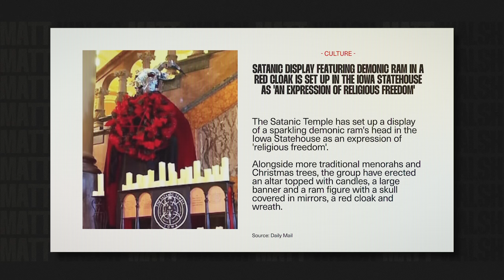This HORRIFYING Satanic Altar Was Made To Mock Christians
PureTalk - Get a FREE Moto-G 5G phone when you switch to PureTalk

Tax Network - Take the first step toward resolving your tax debt!

A satanic altar has been set up inside the Iowa statehouse. This is an abomination and should not be allowed.